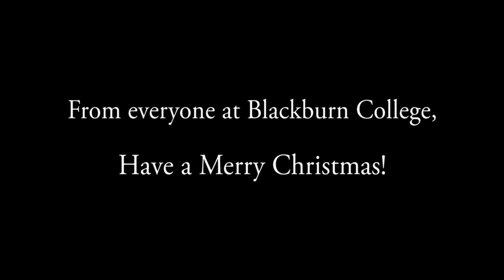Blackburn College and Community Choir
A Christmas tradition continued with a performance of the Blackburn College and Community Choir in Clegg Chapel on December 11.